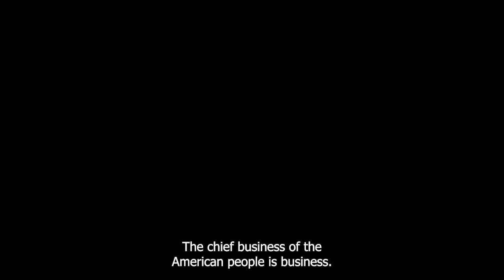"Silent Cal" Coolidge